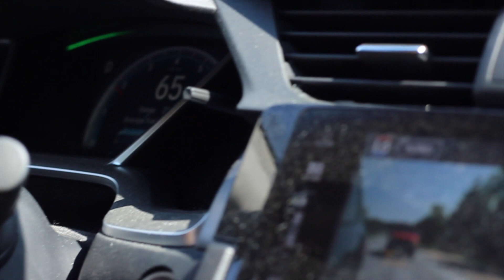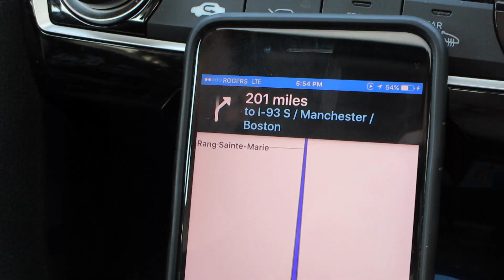Montréal Trip 2017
In June, my I went to Montréal with my friend and boyfriend.